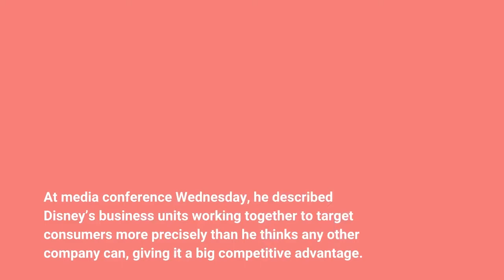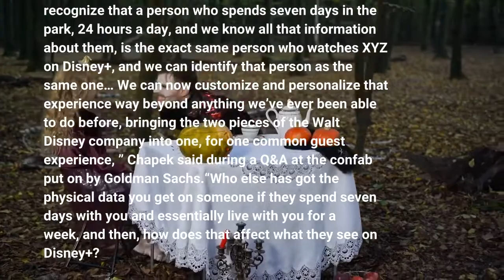Bob Chapek On Turning Disney+ Into “A Platform For Consumer Engagement”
Walt Disney’s CEO today further articulated an evolving strategy — over the next three or four years — of Disney+ becoming a platform for consumer engagement beyond the streaming service. He’d discussed the move in an interview with Deadline at the company’s D23 event. At media conference Wednesday, he described Disney’s business units working together to target consumers more precisely than he thinks any other company can, giving it a big competitive advantage. Disney has two divisions, Media and Entertainment Distribution, and Parks, Experiences and Products (Chapek called them “media” and “physical”), which were pared down from five in a big corporate restructuring in 2020. But consumers see “one entity, ” he noted, and the idea is to loop together their data gathered from streaming viewing and from theme park visits.“If we can have a universal guest experience, recognize that a person who spends seven days in the park, 24 hours a day, and we know all that information about them, is the exact same person who watches XYZ on Disney+, and we can identify that person as the same one… We can now customize and personalize that experience way beyond anything we’ve ever been able to do before, bringing the two pieces of the Walt Disney company into one, for one common guest experience, ” Chapek said during a Q&A at the confab put on by Goldman Sachs.“Who else has got the physical data you get on someone if they spend seven days with you and essentially live with you for a week, and then, how does that affect what they see on Disney+? ”The streamer will know “what you do in a park, and will then feed you information — not on people that look like you in terms of viewing habits, people that watch this, watch that, therefore we will feed you this – [but] specifically on what you did during your seven days. And visa versa. What you watch on Disney+ then will have an impact on your guest experience at the park. ”At D23, Chapek also described it as developing Disney+ into a “next-gen”, experiential platform for people, say, who aren’t able to visit a Disney park, but could take a virtual ride through Haunted Mansion. It’s a third dimension of the canvas, so that you can start understanding what tools are available from a technology standpoint. How you can use those as an arsenal, like a different paintbrush, right? Telling stories in that third dimension brings everything together, ” he said.